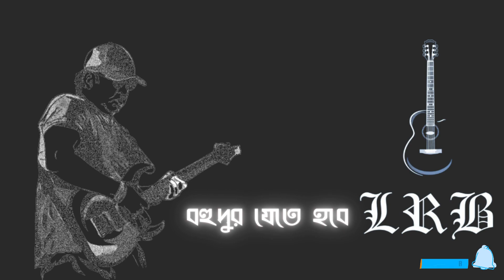Bohudur Jete Hobe | বহুদূর যেতে হবে | Ayub Bachchu | Koshto | LRB | pApLu Creations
Song: Bohudur Jete Hobe
Vocal: Bachchu & LRB
Lyricist: Asif Iqbal
Album: Koshto
Release year: 1995

গীতিকাব্যঃ
বহুদুর যেতে হবে
এখনো পথের অনেক রয়েছে বাকী।।
ভালোবাসায় বিশ্বাস রেখো
হয়তো অচেনা মনে হতে পারে আমাকে।
তুমি ভয় পেয়ো না তুমি থেমে যেওনা।।
তুমি ভয় পেয়ো না।
আগামীর রথে হাতে হাত রেখে
পারি দিতে হবে এক দীর্ঘ নদী
বুক ভেঙ্গে যাবে অভিযোগ অভিমানে
অবিশ্বাস বুকে থাক যদি।
বিকেলের রোদে যদি মন বেঁধে
পেতে চাও আলোকিত এক রাতের প্রহর
খুঁজে পেতে পারো নির্বাক বিস্ময়ে
অমানিশা তোমার অন্তরে।
Theme & Video Collection: Canva